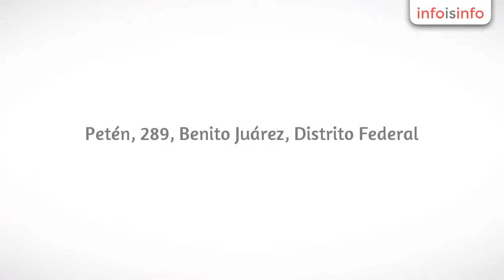Almacenaje en Benito Juárez - Moving - InfoIsInfo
Moving , Almacenaje en Benito Juárez. Más Información

Mudanzas MovingHome s.a de c.v.

Empresa de transporte, principalmente mudanza de hogar de
carácter residencial. Contemplando profesionalismo en cada servicio, así mismo
manejando un completo sistema de empaque para antes de mover cada mueble.
Nosotros nos dedicamos a la mudanza de hogar, no mezclamos mercancías fuera de
este ramo, con ello nuestros transportes son especialmente usados para la
mudanza de hogar.

Nuestros servicios incluyen:

• Prestamos de cajas para empaque (aplican restricciones)

• Embalaje o empaque de cada muebles sin excepción.

• Cajas tipo closet para la ropa de colgar.

• Desarmado y rearmado de aquellos muebles que sea necesario.

• Acomodo totalmente al gusto (sin costo alguno)

• Retiro del desecho de empaque final de su nuevo domicilio.

Servicios foráneos y compartidos

• Mudanzas compartidas la mejor opción a su economía, Usted paga
solo el volumen que ocupa, se formaliza una fecha de entrega y se entrega en
forma y tiempo.

• Servicios de mudanza exclusiva. La mejor opción en tiempo razonable,
incluyendo seguro de daños y sistema de localización satelital en todas
nuestras unidades.

Cobertura

• Red nacional e internacional, lo invitamos a cotizar sin costo
alguno.

• Si tu empresa está por cambiarte de ciudad, nuestros
presupuestos formales para empresa son la mejor opción, ya que tus bienes
viajaran empacados, asegurados con toda la calidad de servicio que tu deseas
sin afectar costos a tu empresa.

efectivo, cheque.

Contacto

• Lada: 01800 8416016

Empresa de mudanzas en México - Distrito Federal

Mudanzas Moving

Material de empaque

-playos
-colchonetas
-hule espuma
-cajas
-camionetas

Transporte - Mudanzas